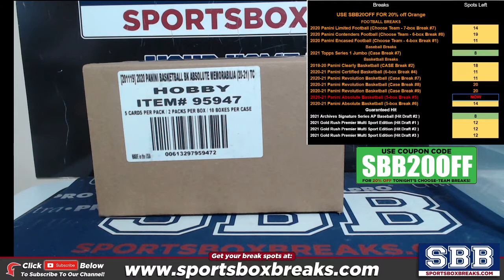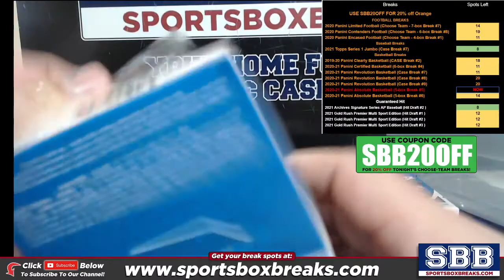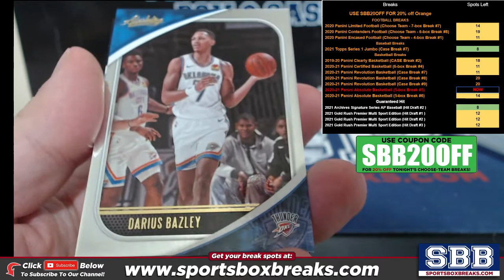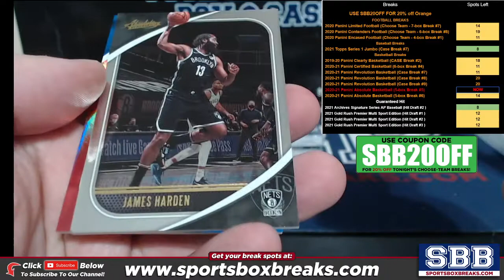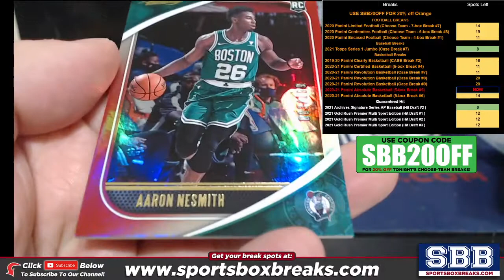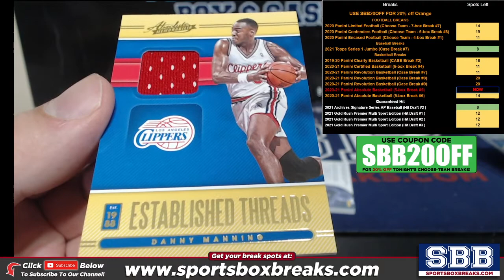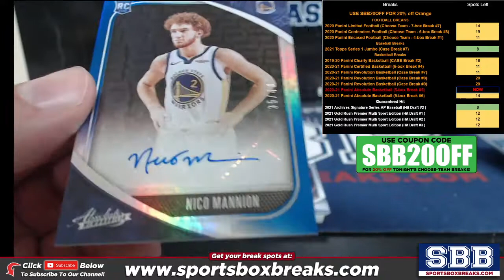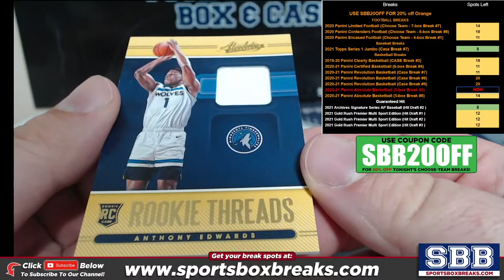2020-21 Panini Absolute Basketball (Choose Team - 5-box Break #5)